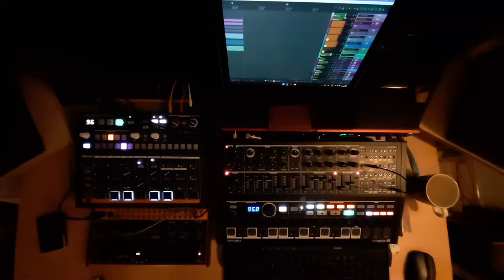Tulla - Copper Sinc (Minibrute 2S + Behringer Crave + Vereor Plugins Live Ambient Techno Jam)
scapin waves

Having some fun with the Sinc Vereor / Virt Vereor and Ruina plugins from @NoiseEngineering 's Freequel bundle. These little plugins are absolutely INSANE. Minibrute 2S's MIDI signal goes to the Crave as well as both plugins so this ended up being a 5 voice digital analog modular very much not dawless paraphonic synth showcase.

All drums come from the Minibrute 2S and Crave, sampled with Sitala and sequenced with my Drumbrute.

Pretty much all additional delay and FX come from Ruina and Sixth Sample's Deelay.